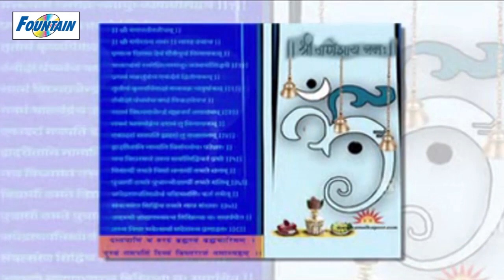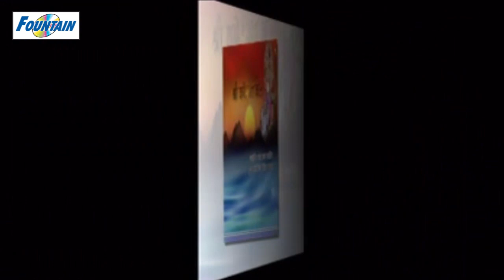Ganesh Atharvashirsha (गणेश अथर्वशीर्षा) by Vaibhavi S Shete | Ganesh Stotra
Listen to the very powerful Ganesh Atharvashirsha (गणेश अथर्वशीर्षा) - Ganesh Stotra in the amazing voice of Vaibhavi S Shete.

It is believed that Lord Ganesh removes sorrows & brings happiness in life by worshiping Lord Ganesh & performing Atharvashirsha Avartan.  Most effective Avartan is Sahastravartan (1000 times), however, 108 or 21 Avartan are also very common & beneficial.

Ganesh Atharvashirsha Avartan is performed on "Sankashti Chaturthi" which falls on the fourth day after the full moon day every month

Song: Shree Ganpatay Atharvashirsham
Album: Akhillam Madhuram
Singer: Vaibhavi S Shete
Music Director: Surendra Akolkar
Lyrics: Traditional
Language: Sanskrit